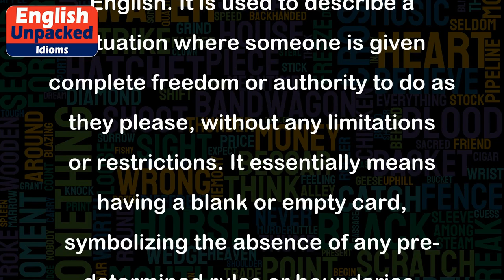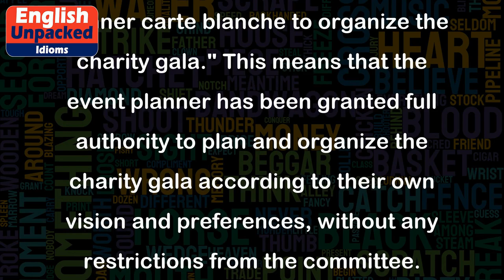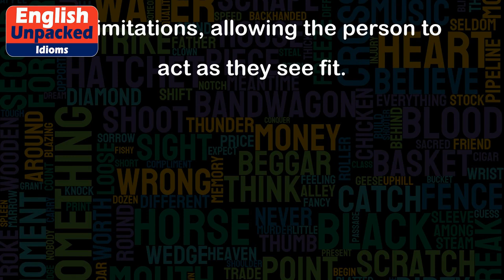Carte blanche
The idiom "carte blanche" is a French phrase that has been adopted into English. It is used to describe a situation where someone is given complete freedom or authority to do as they please, without any limitations or restrictions. It essentially means having a blank or empty card, symbolizing the absence of any pre-determined rules or boundaries.
Here are a few examples to illustrate the usage of "carte blanche":
1. "The new CEO was given carte blanche to make any changes necessary to turn the company around." This means that the CEO has been granted full authority to make any decisions and implement any strategies without any constraints.
2. "The artist was given carte blanche to design the interior of the new museum." This implies that the artist has been given complete creative freedom to design the museum's interior according to their own vision, without any interference or specific guidelines.
3. "After winning the championship, the star player was given carte blanche to choose his teammates for the next season." This suggests that the player has been given the power to select the players he wants to play alongside him, without any interference from the management.
4. "The committee gave the event planner carte blanche to organize the charity gala." This means that the event planner has been granted full authority to plan and organize the charity gala according to their own vision and preferences, without any restrictions from the committee.
In all these examples, "carte blanche" is used to convey the idea of complete freedom, authority, or control given to someone in a specific situation. It emphasizes the absence of restrictions or limitations, allowing the person to act as they see fit.